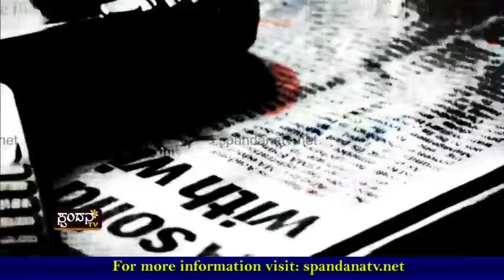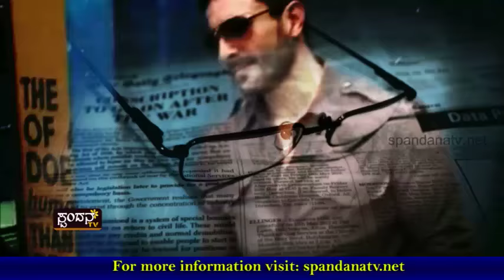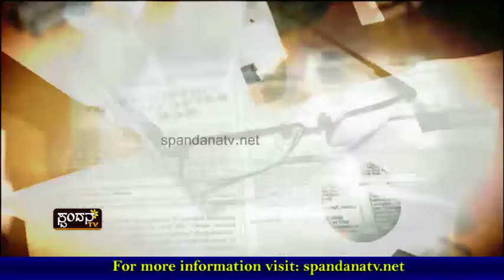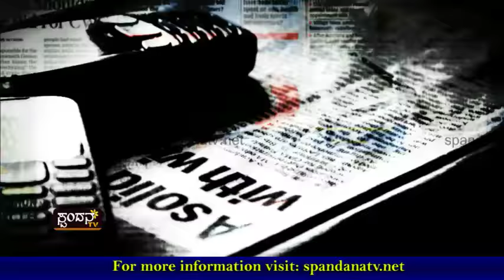Karavali Kadeganane│ಕರಾವಳಿ ಕಡೆಗಣನೆ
ಕರಾವಳಿ ಪ್ರದೇಶದ ಜನರಿಗೆ ಮಲತಾಯಿ ಧೋರಣೆ
ಗಣಿ ಇಲಾಖೆಯಿಂದ ಅಧಿಕ ದಂಡ ವಸೂಲಿ
ಕೆಲಸವಿಲ್ಲದೆ ಅಲೆಮಾರಿಯಾದ ಕಾರ್ಮಿಕರು
ತುಳುನಾಡಿನ ಪರಂಪರೆಗೆ ನಿಷೇಧದ ತೂಗುಗತ್ತಿ
ಇನ್ನೂ ಎಚ್ಚೆತ್ತುಕೊಳ್ಳದಿದ್ದರೆ ಸರ್ಕಾರಕ್ಕೆ ಕಾದಿದೆ ಗ್ರಹಚಾರ

The Characteristics of Spandana TV Channel are:
1) The concept of 'Regional' Channel's existence
2) The concept of 'High Definition'
3) Exploring at the 'Regional' level